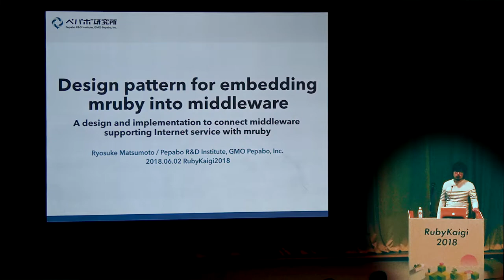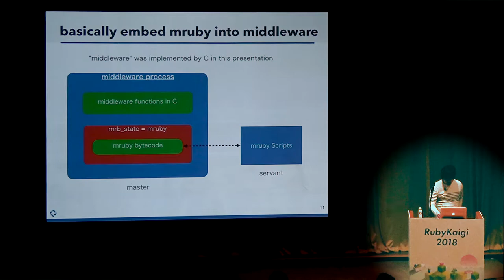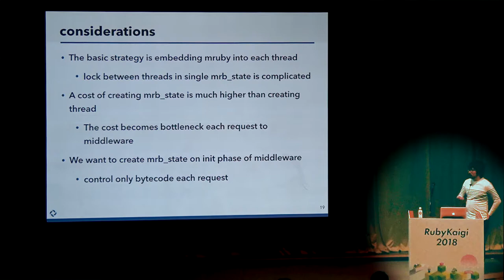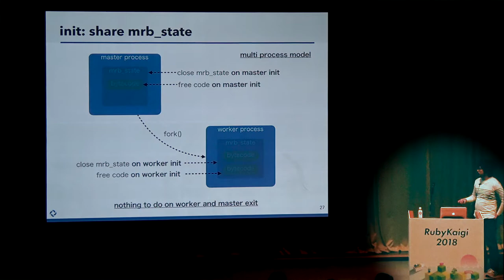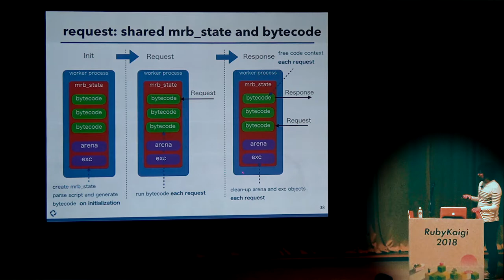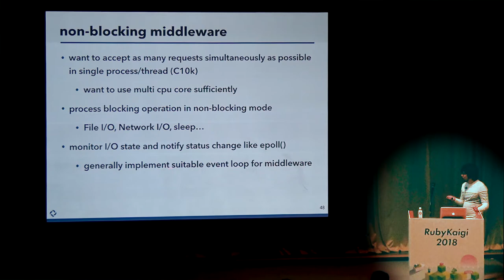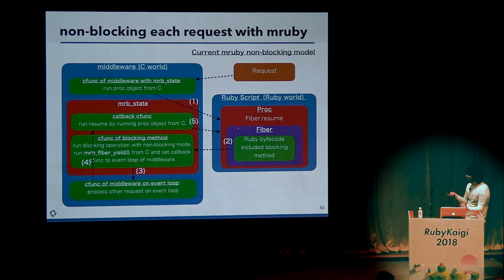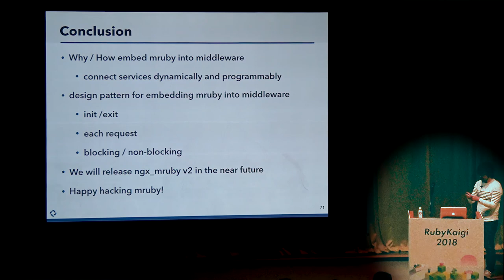[JA] Design pattern for embedding mruby into middleware / MATSUMOTO, Ryosuke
mruby released in 2012 and 6 years have passed.
I have embedded mruby into a lot of middleware like ngx_mruby, and have designed and implemented both extensibility and performance compatibility in middleware.
I want to share not only the specifications and background but also design and implementation that only I know for embedding mruby into middleware since I have been sending patches of specifications and features to mruby.
In this presentation, I generalize the design and implementation to connect middleware supporting Internet service with mruby and introduce it as a design pattern.